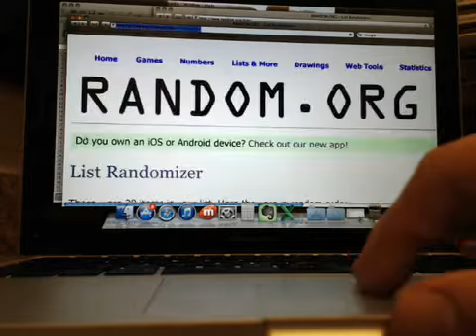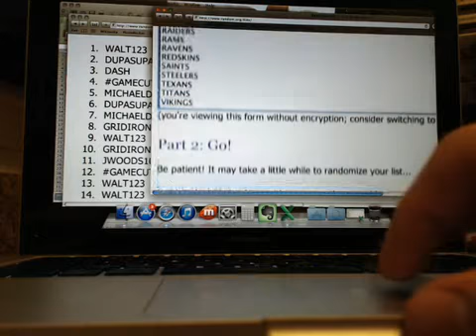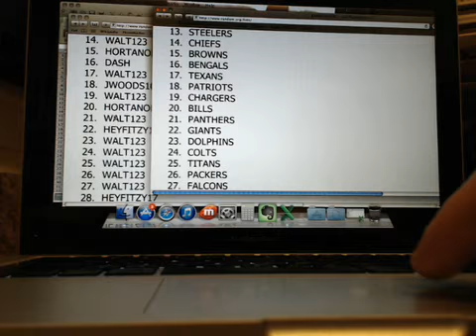Team Draw 2008 NT